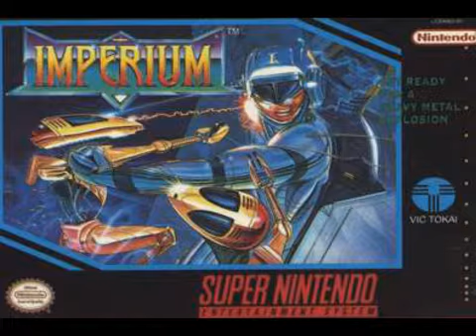Imperium (1992) SNES - Boss 4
music from the snes game the "Imperium"